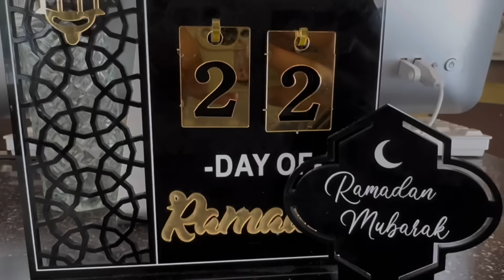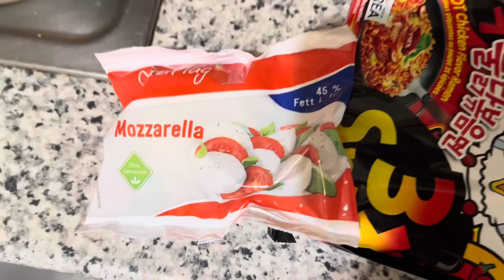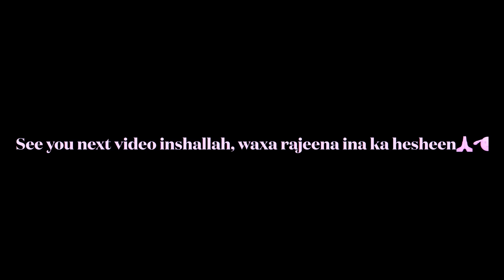MALINTA Fasaxa Caruurteyda Sida An Waqtiga Ola Qaato